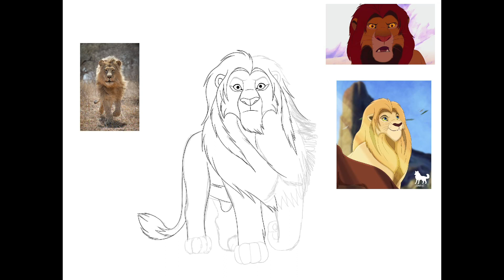Procreate Lion King Fanart Speedpaint: The First King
Disney Lion King fanart/speedpaint "The First King" made in Procreate.

The Lion King belongs to Walt Disney Studios. I only made the drawing.

Soundtrack: " No. 10 A New Beginning" by Esther Abrami and "World's Sunrise" by Jimena Contreras